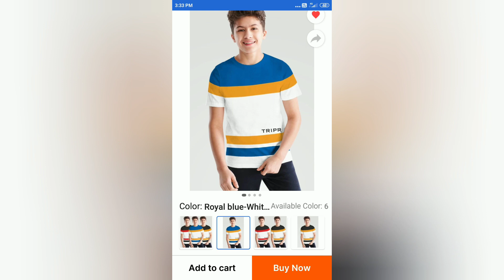unboxing Flipkart tripr boys 13 to 14 year cotton blend 👌👌👍👍